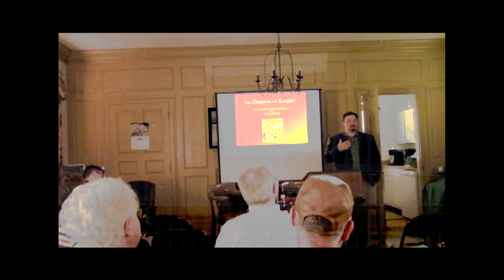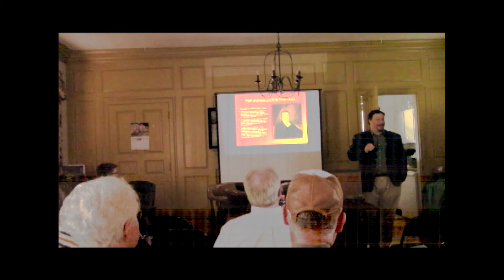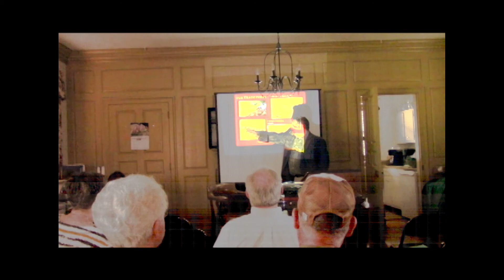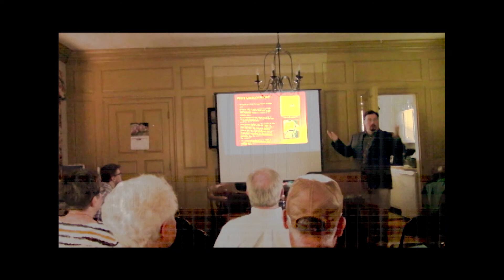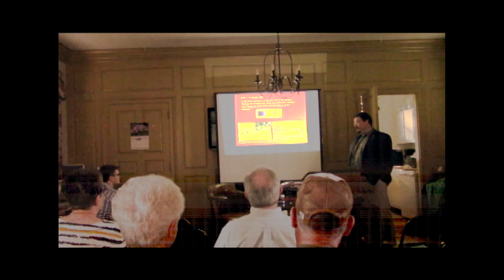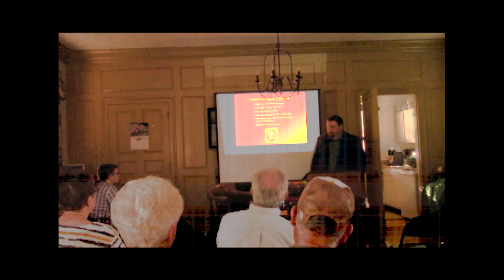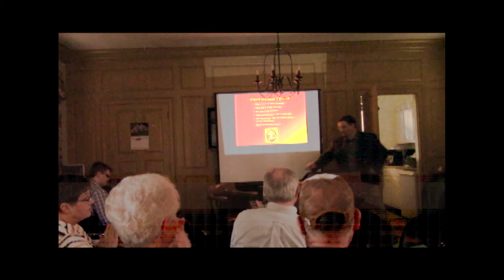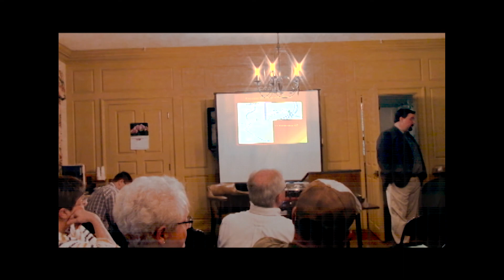2019 Speaker Series: The American Fur Company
For nearly 20 years, the American Fur Company—the juggernaut of the fur trade and one of the country's first great commercial monopolies—maintained a store and warehouse yards away from the Fort Winnebago Indian Agency.  This lecture was presented by author and historian Peter Shrake as part of the 2019 summer speaker series at the Historic Indian Agency House in Portage, Wisconsin.